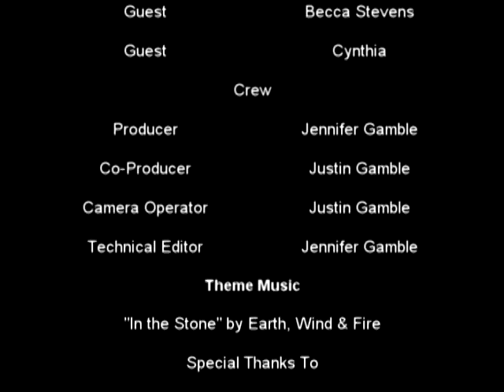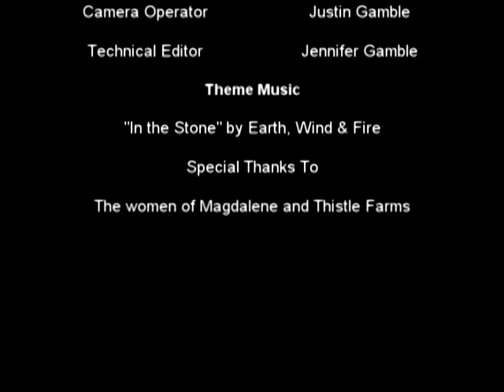3133_002_UpCloseandPersonal_EP002